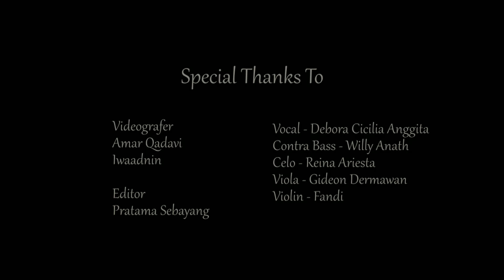KINI TIBA SAATNYA (COVER) by F A L S E N O T E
Arranged by @bimocopernicus
Mixed & Mastered by Bimocopernicus
Vocal Director & String Compliment by @hagripabarus

kini tiba saatnya, kini tiba saatnya untuk berpisah, kini tiba saatnya cover, kini tiba saatnya kita untuk berpisah karaoke, kini tiba saatnya instrumen.